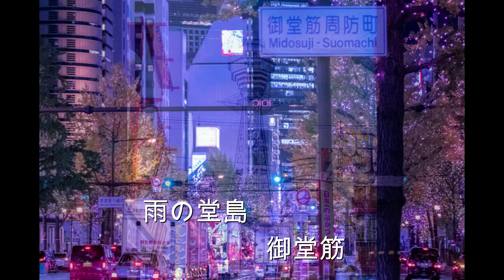大阪みれん 唄/小辻貢・中村キヌ 作詞/ながいさつき 作編曲/橋本博行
作　詞：ながいさつき
作編曲：橋本博行
　唄　：小辻　貢
　　　　中村キヌ